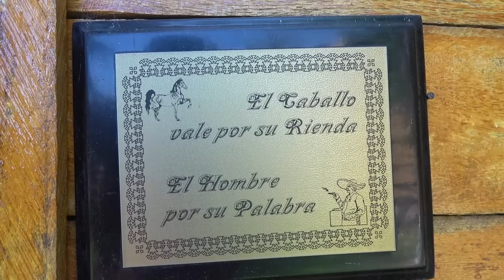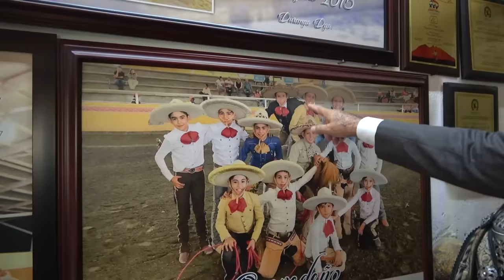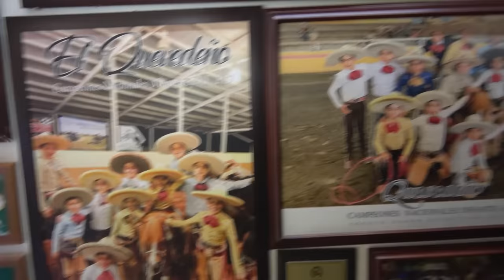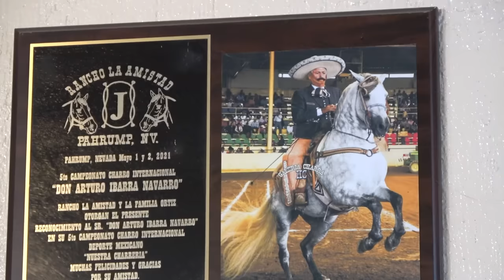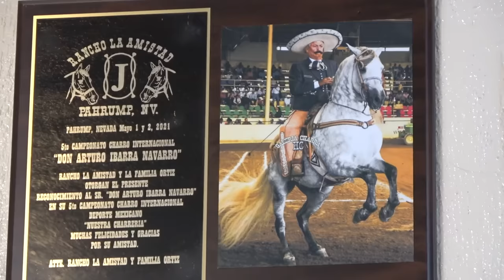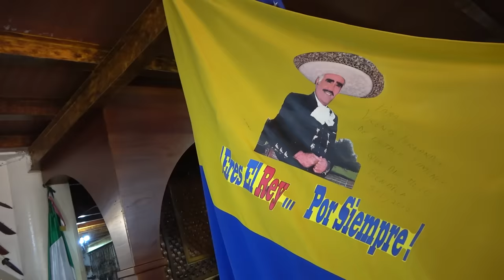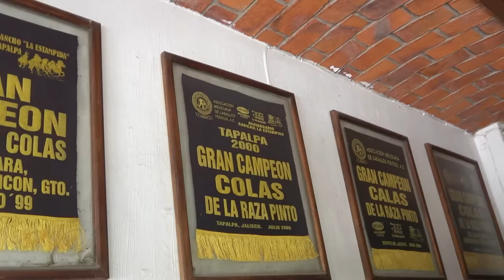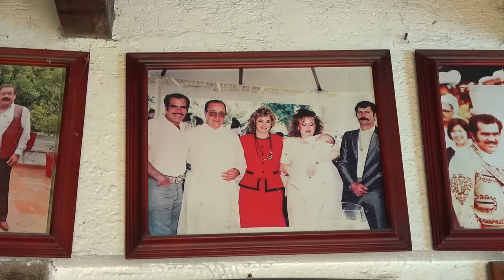OCHO Veces CAMPEÓN Nacional y Patriarca de Campeones de JALISCO - ALMA Coronel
Don Arturo Ibarra es toda una Leyenda de la Charrería en México, y nos hace el honor de permitirnos conocer su Rancho y su Basto Museo.